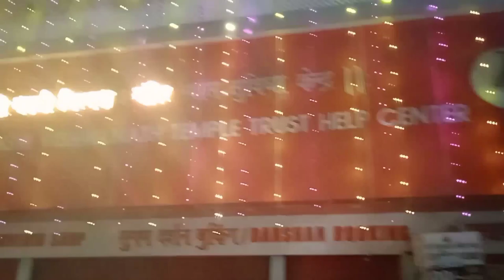Assi Ghat Varanasi || अस्सी घाट वाराणसी बनारस ||Dipawali ki Raat. Hindi/Urdu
During Dipawali night I visit Assi gjat

Your Queries -
During night time I visit Assi ghat at varanasi the holy river ganga look very beautiful.

Rajan Bhardwaj
From - Jaunpur Dobhi ( India )